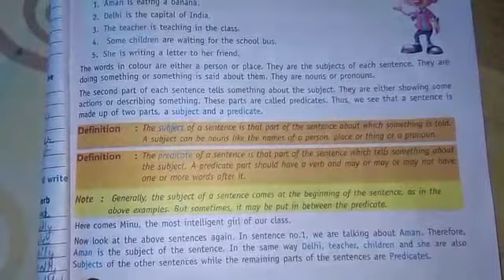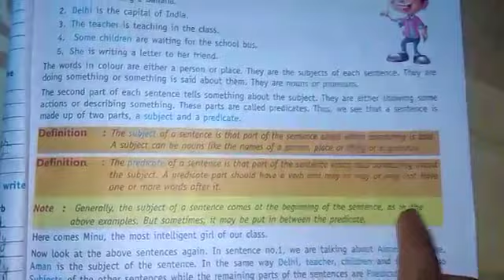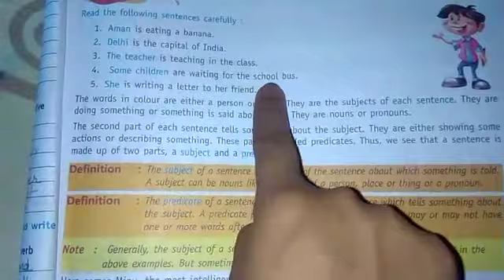Class 7 english part 2 | 03 june